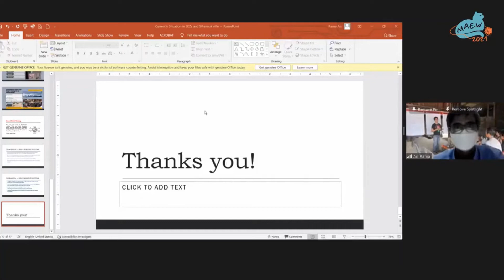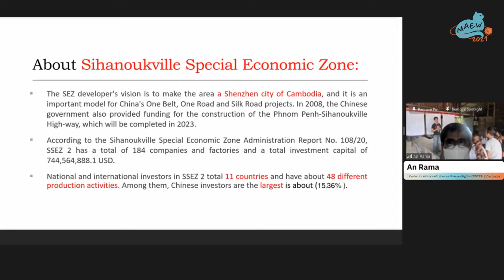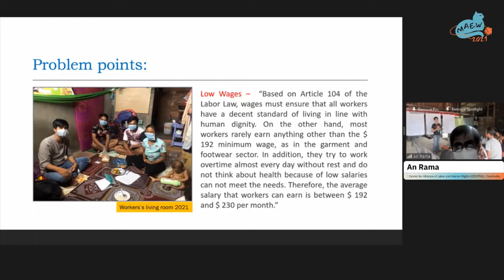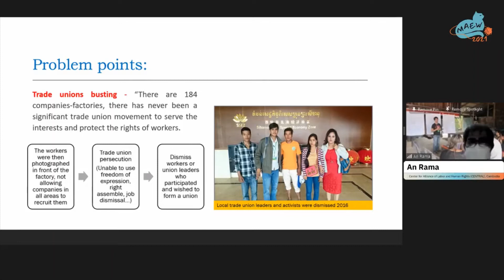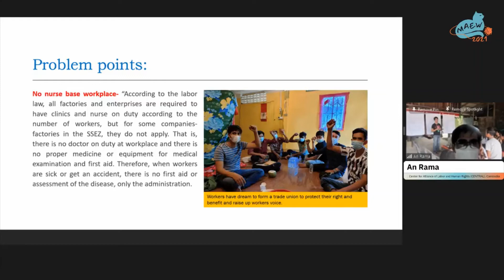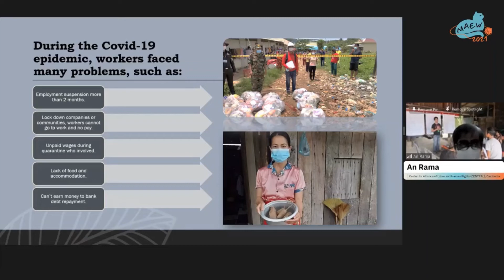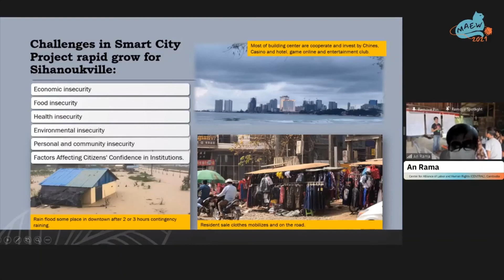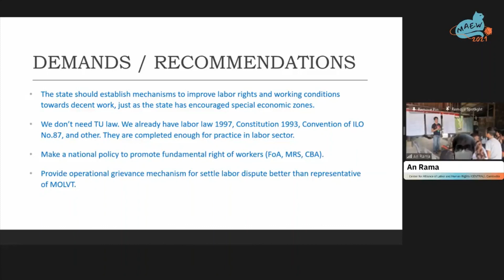MAEW2021_An Rama, CENTRAL, Cambodia on "Redesign Special Economic Zones: Peoples’ proposal"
Mekong-ASEAN Environmental Week
“Redesign ASEAN: Peoples' Voices in World Crises"
24-30 September 2021

Part 2 Crises and actions
Monday 27 September

Panel discussion “Redesign Special Economic Zones: Peoples’ proposal”
Panelists
• Somnuck Jongmeewasin, EEC Watch Thailand
• Associate Prof. Dr. Kanokwan Manorom
Department of Social Science, Faculty of Liberal Arts, Ubon Ratchathani University, Thailand
• An Rama, Center for Alliance of Labor and Human Rights (CENTRAL), Cambodia

Moderator and commentator
Asst.Pro. Dr. Saovanee Kaewjullakarn, International Commission of Jurists (ICJ)